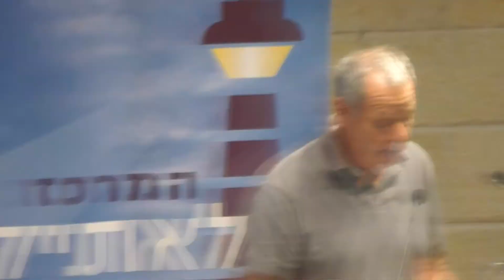פרופ' נמרוד אלוני I המרכז לאתיקה ירושלים I מכללת סמינר הקיבוצים I אתיקה ופוליטיקה באקדמיה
פרופ' נמרוד אלוני I המרכז לאתיקה ירושלים I מכללת סמינר הקיבוצים I אתיקה ופוליטיקה באקדמיה I המרכז לאתיקה בירושלים I משכנות שאננים